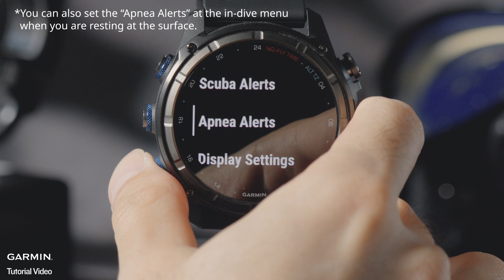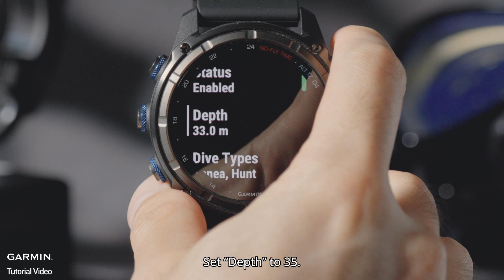Tutorial – Descent Mk3i: Apnea ∣ How to Use Mk3i While Freediving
In this video, we will show you how to use your Descent Mk3i while freediving.
0:00 Introduction
0:24 Set apnea alerts
2:07 Start freediving
2:56 Back to the surface
3:21 In-dive menu
3:30 Stopwatch
3:41 Set the variometer
4:08 Freedive with the variometer
4:45 End dive